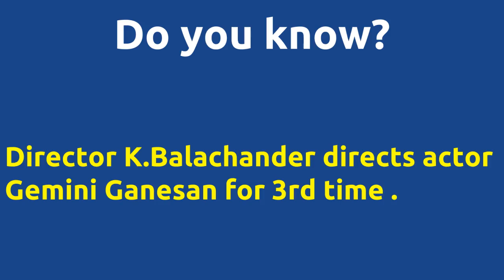Patham Pasali |1970 movie |IMDB Rating |Review | Complete report | Story | Cast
Movie Title --- Patham Pasali Unbelievable ---Director K.Balachander directs actor Gemini Ganesan for 3rd time . Director K.Balachander directs actor Gemini Ganesan for 3rd time . Director K.Balachander and music director V.Kumar joins for 5th time . Cast -- Gemini Ganesan Nagesh Rajasree Vijaya Lalitha Below actors passed away -- Gemini Ganesan died on 22-MAR-2005 Nagesh died on 31-JAN-2009 Movie Details -- Directed by - K.Balachander Music by - V.Kumar